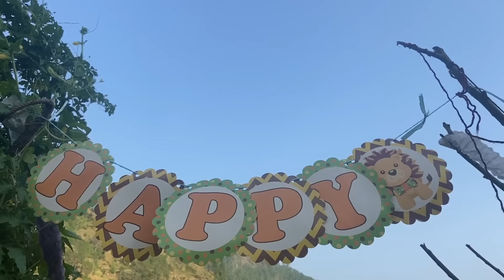Rashi and Avinash 😍 Negi & Family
Hey friends, this vlog is very emotional for me. Although we shot this vlog before 1 week of our baby birth but in starting clips you will gonna see today me and Rashi talking to each other about the new born baby.

This vlog is all about Taazi Kakadi (fresh Kukumber ) We plucked from the plant and then we have made green salt (mixer of salt, green chilli, coriander powder, garlic etc ).  Now I am feeling hungry again. hehehehehe
Hope you will gonna like this vlog :)